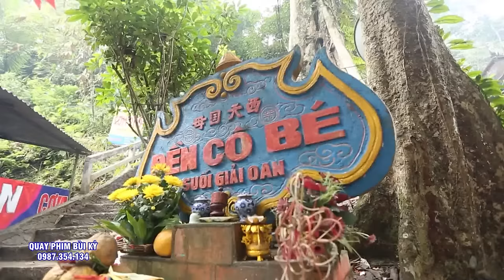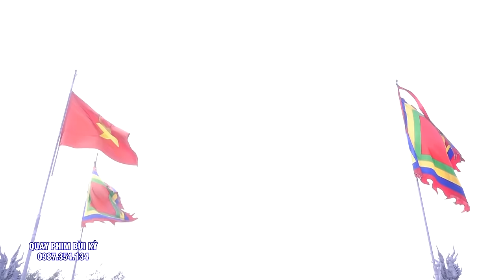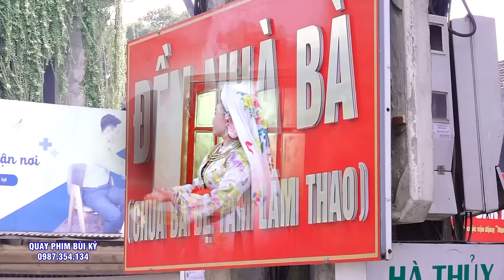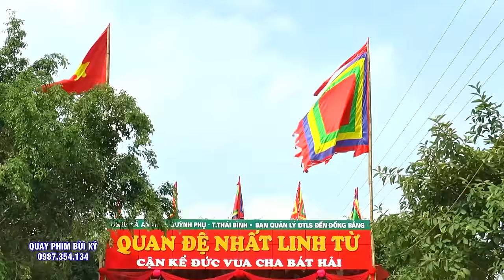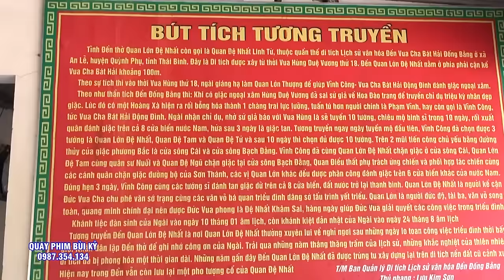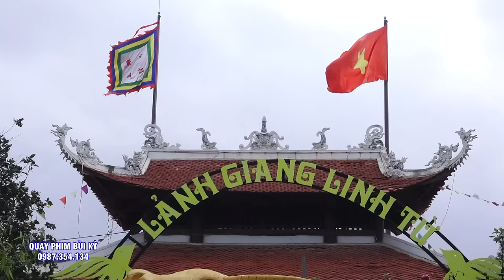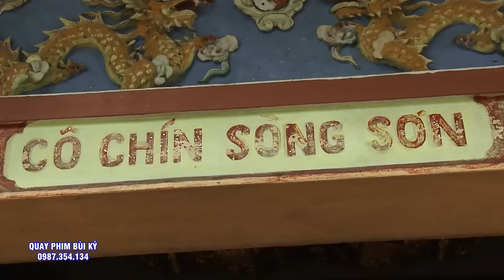Mở Tam Tòa Chúa Bói - Đồng Thầy Đào Ngọc Hà Loan Giá Chứng Đàn. Hát Văn Hầu Đồng. Bản Full HD